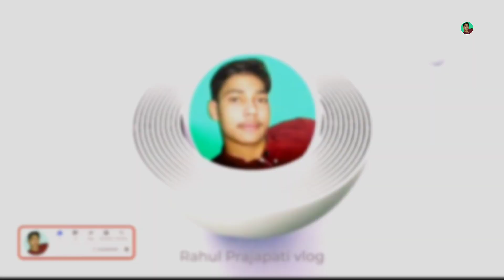Rakshabandhan video | राखी की बनाही दिया दो रूपये.Sister हो गई गुस्सा 😡 बोली कंजूस भाई हो | Rahul